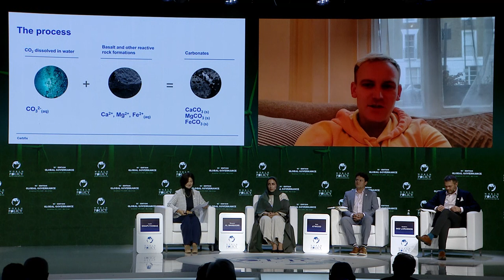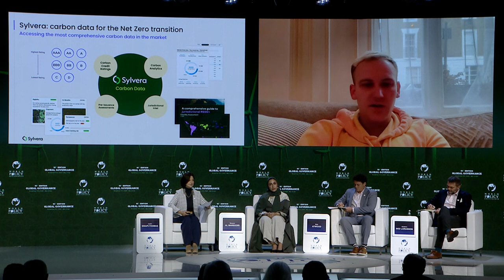WPC 2023 - Plenary session 12: Innovative Leaders: How Can Carbon Credit Contribute to Net Zero?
Chair:
Lucia Sinapi-Thomas, Executive Director of Capgemini Ventures

Speakers:
Annette Nazareth, Chair of the board Integrity Council for the Voluntary Carbon Credits (ICVCM)
Matt Atwood, Founder and CEO of Aircapture
Kristinn Ingi Lárusson, Head of Business Development and Commercialization of Carbfix
Sam Gill, Co-Founder and President of Sylvera
Maryam Al Mansoori, General Manager of Rebound